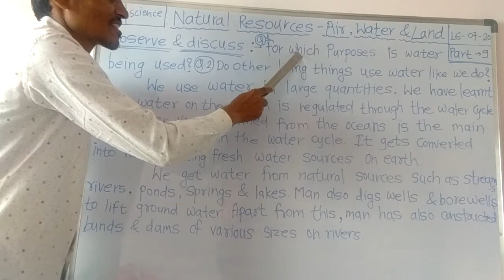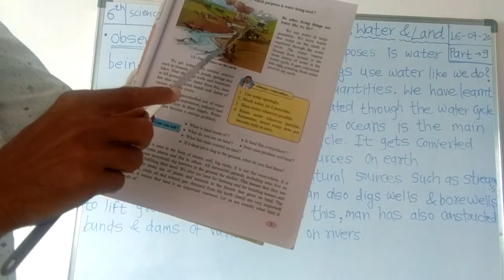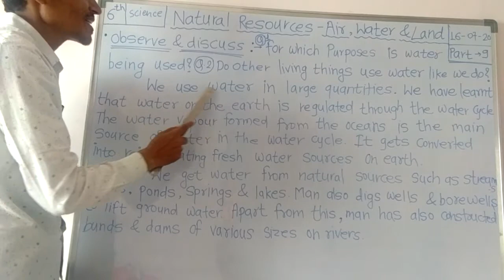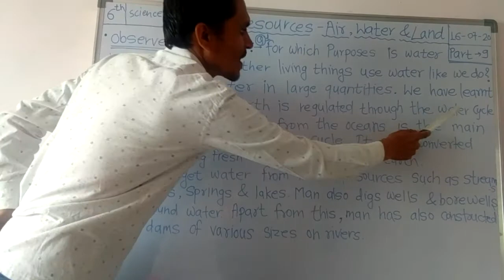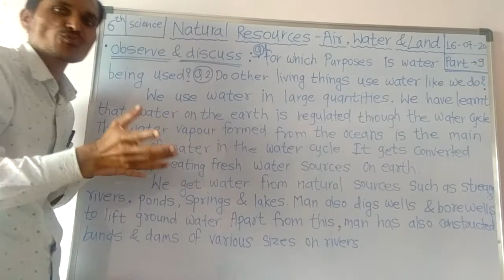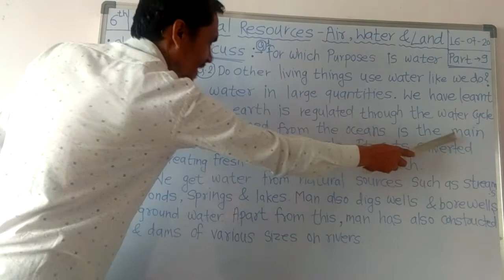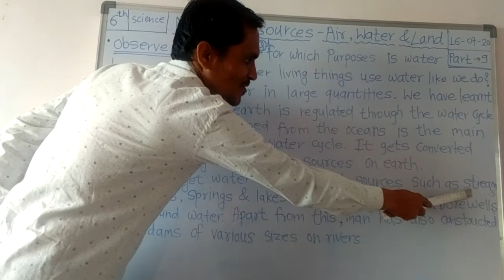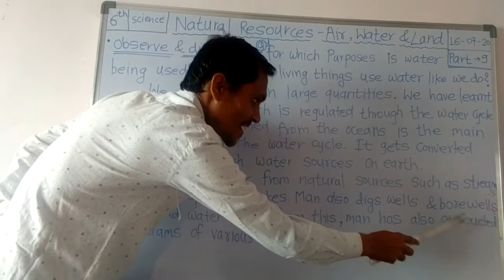6th Science Chapter 1 Part-9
Natural  Resources -Air, Water  and Land